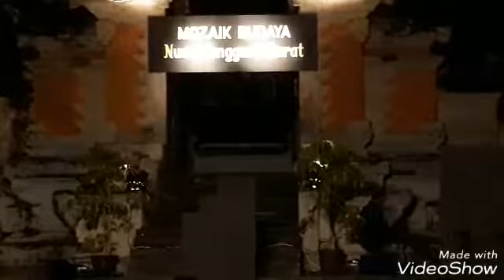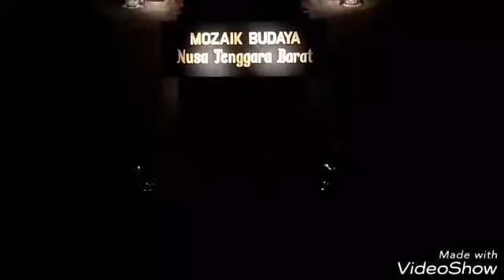Mozaik Budaya Nusa Tenggara Barat